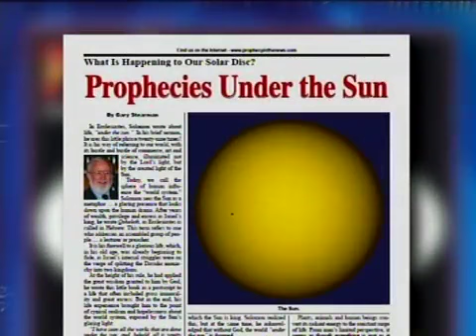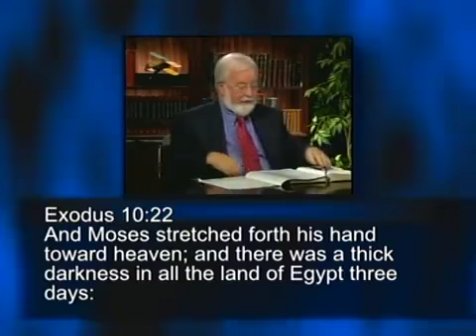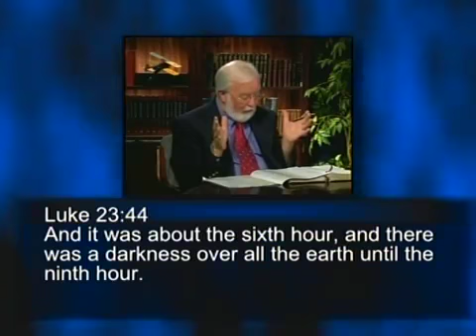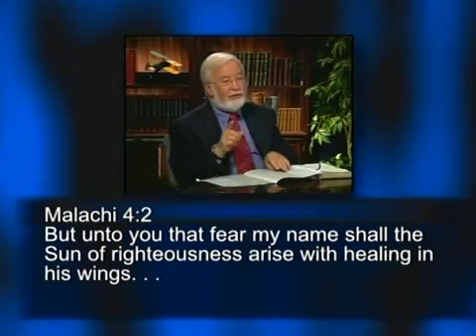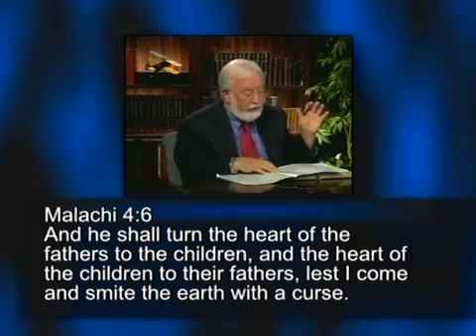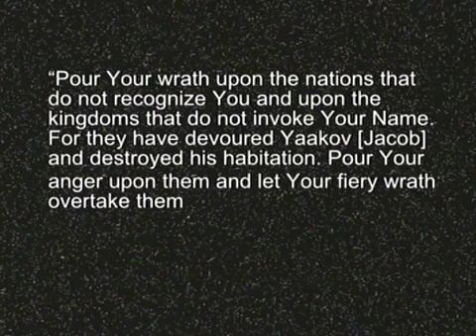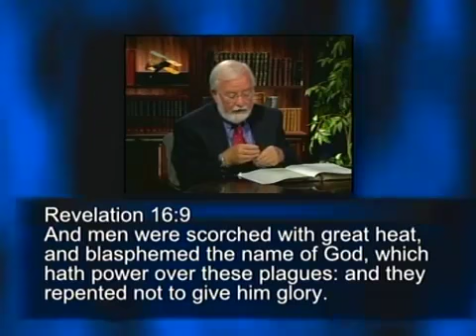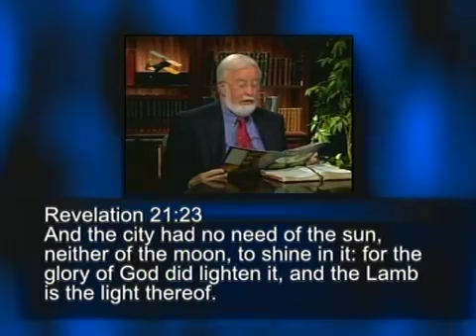PROPHECIES UNDER THE SUN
God has placed our solar system in a calm eddy at the very edge of our galaxy, anchored by the sun, which is surrounded by concentric rings of planetary orbits. The influence of solar radiation ranges outward to a distance of about 9.3 billion miles, making the total diameter of the entire system about 18.6 billion miles. Gary Stearman and J.R. Church review all of the places in the Bible where prophecies are made about the sun.